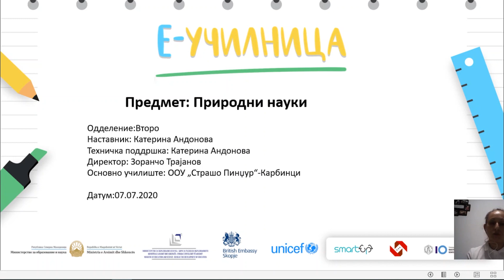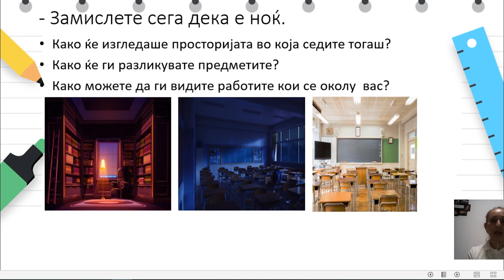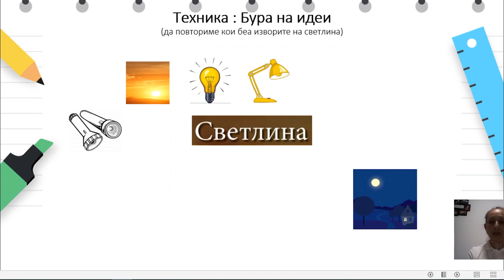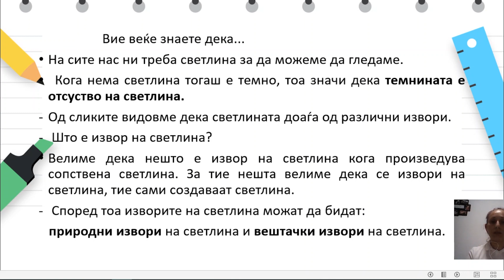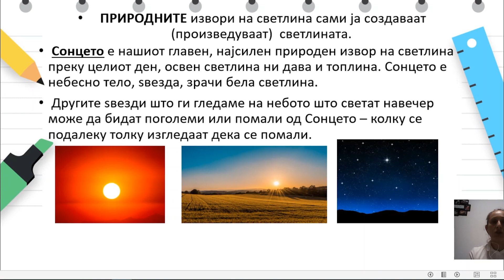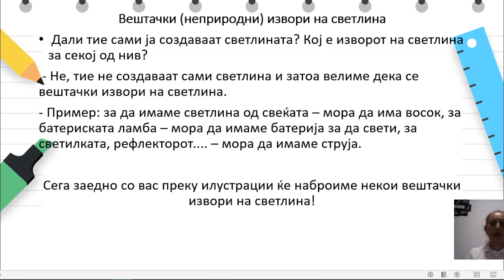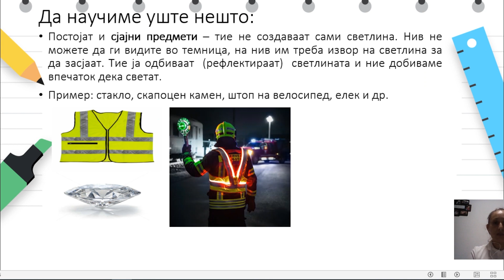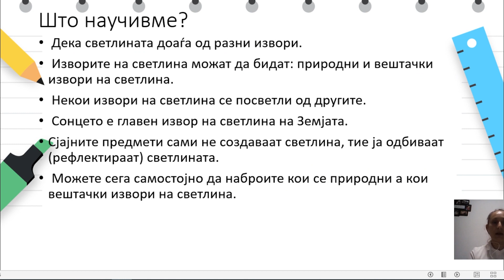II Одделение - Природни науки - Природни и вештачки извори на светлина